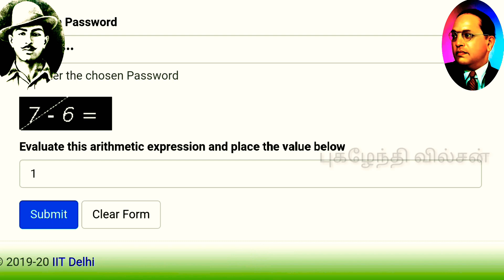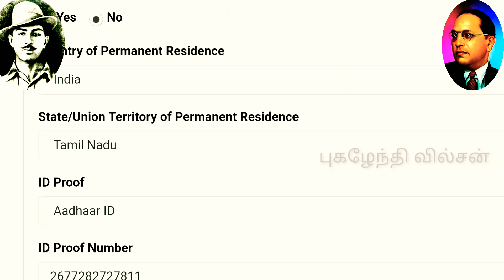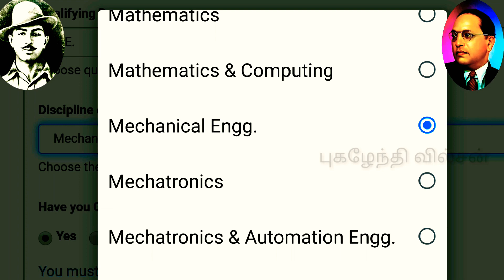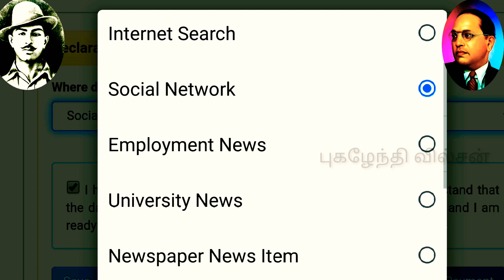How To Apply GATE2020 EXAM Online In Tamil | GATE 2020 IIT DELHI GATE GATE 2020 Online Registration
Graduate Aptitude Test In Engineering  GATE 2020 Exam

1. Introduction:

Graduate Aptitude Test in Engineering (GATE) is an examination conducted jointly by the Indian
Institute of Science (IISc), Bangalore and the seven Indian Institutes of Technology (at Bombay,
Delhi, Guwahati, Kanpur, Kharagpur, Madras and Roorkee) on behalf of the National Coordination
Board (NCB)-GATE, Department of Higher Education, Ministry of Human Resource Development
(MHRD), Government of India.
Qualifying in GATE is a mandatory requirement for seeking admission and/or financial assistance
to: (i) Master’s programs and direct Doctoral programs in Engineering/Technology/Architecture
and (ii) Doctoral programs in relevant branches of Science, in the institutions supported by the
MHRD and other Government agencies. Even in some colleges and institutions, which admit
students without MHRD scholarship/assistantship, the GATE qualification is mandatory. Further,
many Public Sector Undertakings (PSUs) have been using the GATE score in their recruitment
process.
The information in this brochure is mainly categorized into Pre-Examination (Eligibility,
Application Submission, Examination Centres, etc.), Examination (Pattern, Marks/Score, etc.) and
Post-Examination (Answers, Contests, Results, Scorecard, etc.) sections.
2. About GATE
Graduate Aptitude Test in Engineering (GATE) is basically an examination on the comprehensive
understanding of the candidates in various undergraduate subjects in Engineering/Technology/
Architecture and post-graduate level subjects in Science. GATE 2020 will be conducted for 25
subjects (also referred to as “papers”) and it would be distributed over 1,2,8 & 9th of February
2020. The GATE examination centres are spread in different cities across India, as well as, in six cities outside India. The examination would be purely a Computer Based Test (CBT).
The GATE score would reflect the relative performance level of the candidate in a particular subject,
which is quantified based on the several years of examination data. Note that the GATE 2020 score
is valid for THREE YEARS from the date of announcement of the results
GATE 2020 exam official Notification and Important Dates Results Admit Card Online Registration and Fees charges.

Use of GATE score for Employment
In the past, several Public Sector Undertakings (PSUs) have used GATE scores to shortlist the
candidates for employment. A few such organizations are: Bharat Heavy Electricals Limited (BHEL),
Gas Authority of India Limited (GAIL), Hindustan Aeronautics Limited (HAL), Indian Oil Corporation Limited (IOCL), National Thermal Power Corporation (NTPC), Nuclear Power
Corporation of India Limited (NPCIL), Oil and Natural Gas Corporation (ONGC) and Power Grid
Corporation of India (PGCI).
Direct recruitment to Group A level posts in Central government, i.e., Senior Field Officer (Tele),
Senior Research Officer (Crypto) and Senior Research Officer (S&T) in Cabinet Secretariat,
Government of India, is now being carried out on the basis of GATE score. The details of the
scheme of recruitment are normally published in National Newspapers/Employment News/Rozgar
Samachar by the concerned authority.
Some other Government of India Organizations have also expressed their interest to utilize GATE
2020 score for their recruitment purpose.

GATE 2020 PREPARATION Strategy In Tamil Gate Exam plan in Tamil Gate 2020 exam Study tips In Tamil, How to Study exam in GATE 2020.

How To prepare Without GATE 2020 coaching in Tamil, IIT DELHI GATE 2020 exam Schedule dates.
Gate 2020 Videos in tamil, Gate Exam Preparation tips in Tamil.

GATE 2020 iit delhi
GATE exam syllabus
gate 2020 application form
gate 2020 registration
gate 2020 eligibility
gate 2020 notification